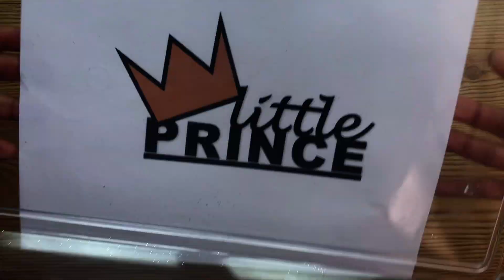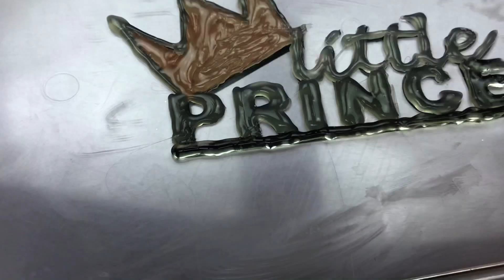DECORACIÓN PARA PASTEL FÁCIL(Cake Topper) /DIY CAKE TOPPER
¿Cómo hacer una decoración fácil para un pastel, tarta o bizcocho? No cricut topper cake
Materiales:
• silicona caliente/ hot glue
• impresión personalizada/ print paper
• pinturas acrílicas/ acrylic Paint
• palitos para brochetas/ Wood sticks

Comenta!
Comparte!